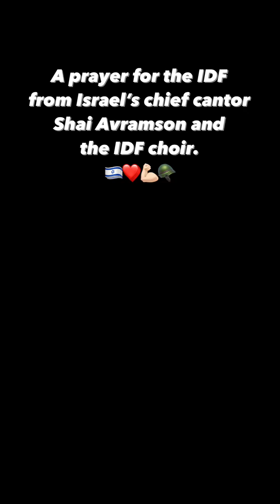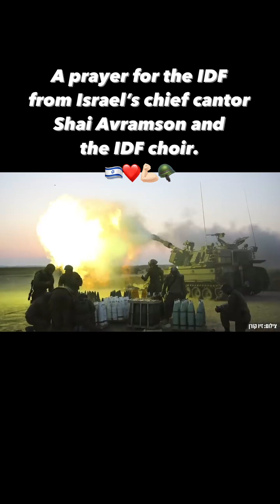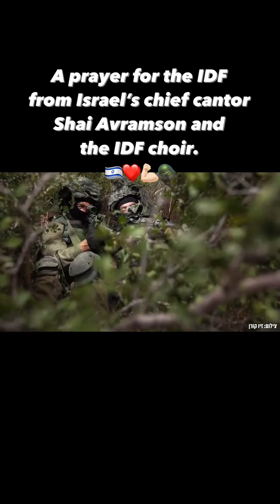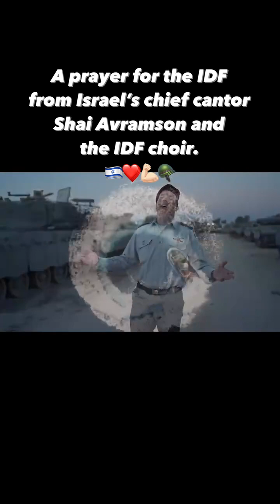Am Israel chai 💙💙💙💙💙💙